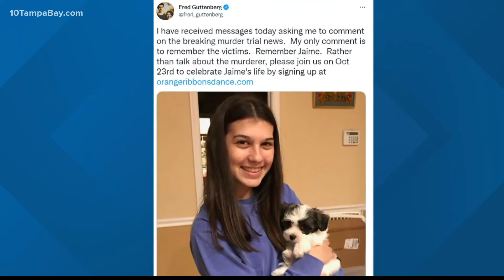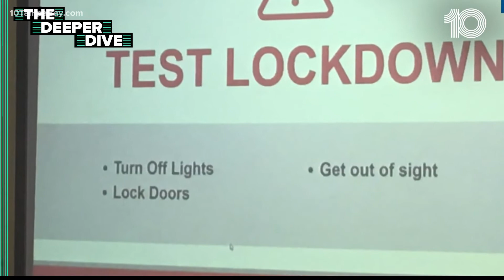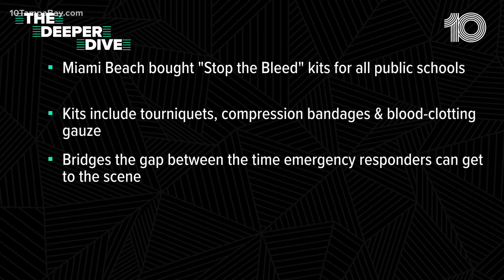'Remember the victims': Parkland parent asks people to remember his daughter amid guilty plea news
The gunman who is accused of killing 14 students and three staff members at the Marjory Stoneman Douglas High School in Parkland, Florida will plead guilty to their murders.

Nikolas Cruz's attorneys announced their intentions Friday morning at a hearing for another case in which Cruz plead guilty to attacking a jail guard nine months after the shooting.

By pleading guilty to the 17 murders, the court proceedings will be expedited and pick up with the penalty phase where Cruz, 23, will be fighting against the death penalty and hoping for life without parole.

Josh Sheridan, a former prosecutor in Pinellas County, thinks the defense ran out of any other options.